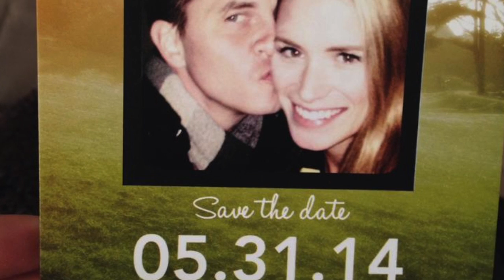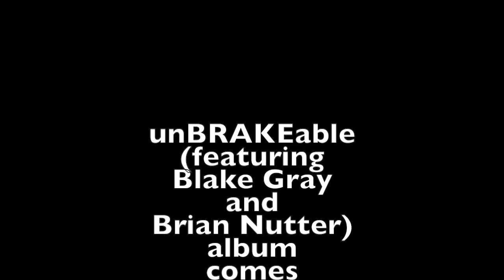unBRAKEable CD (clips)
Little clips of the unBRAKEable CD before it's released!!  Hope ya'll like it!!